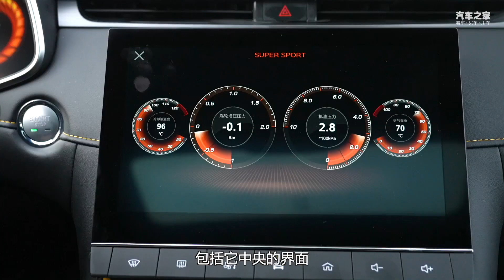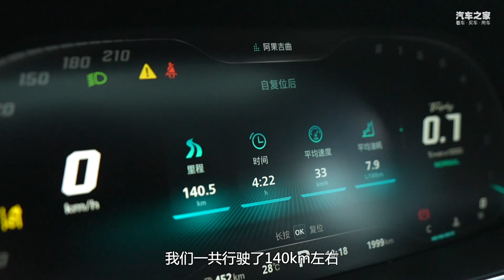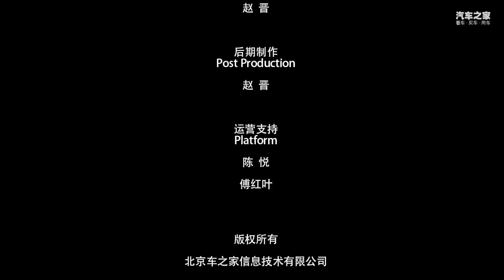试驾上汽名爵MG 6 Pro，运动舒适两不误？【汽车之家】